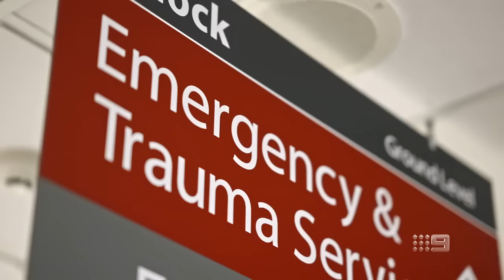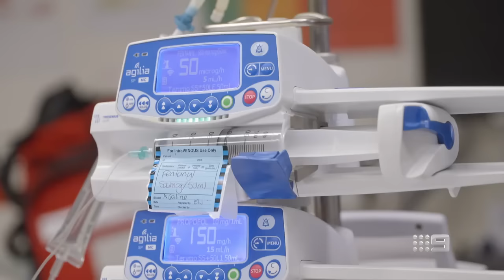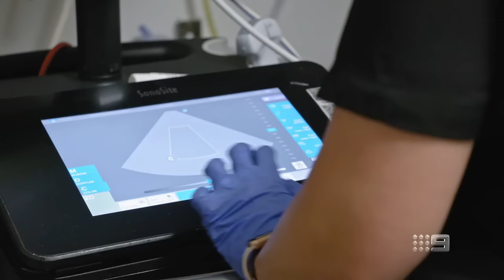Emergency (AU) Season 04 Episode 02 - Emergency (AU) 2024